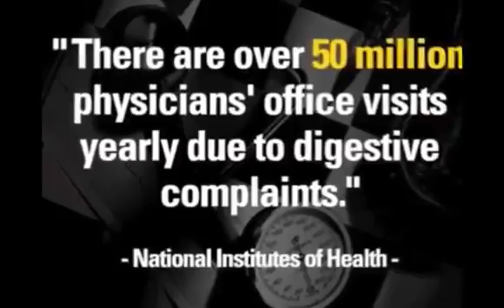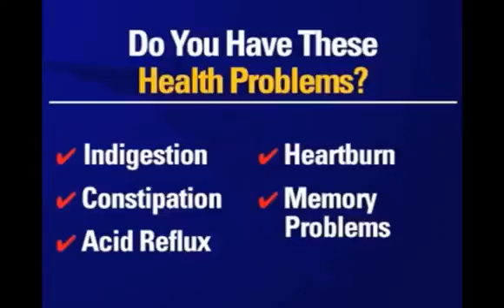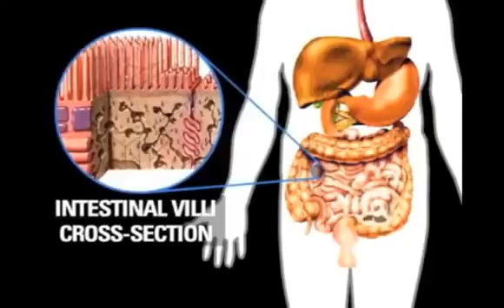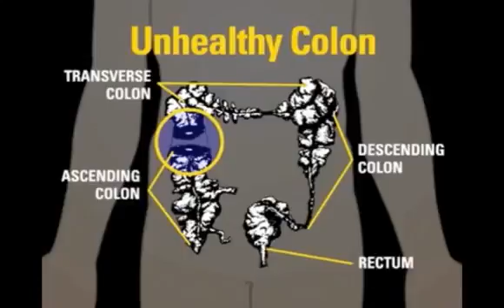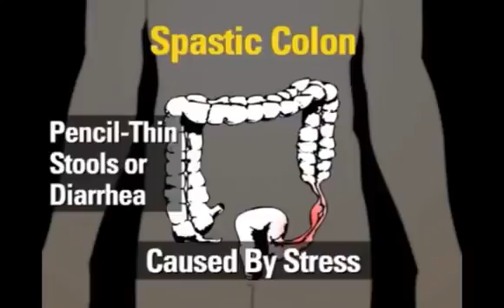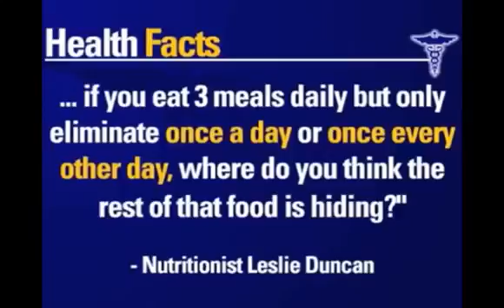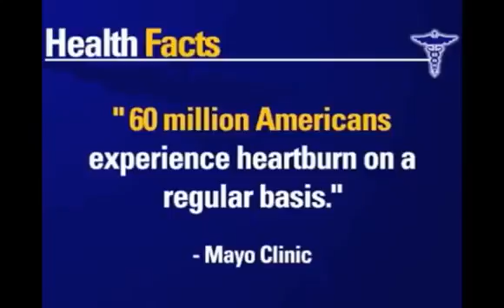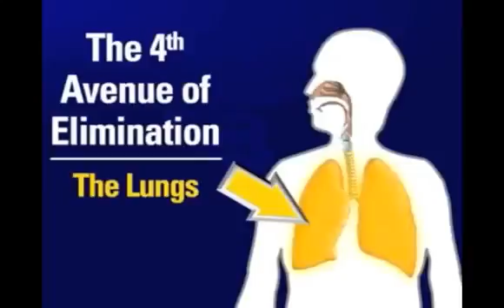The Importance Colon Cleanse Coral club